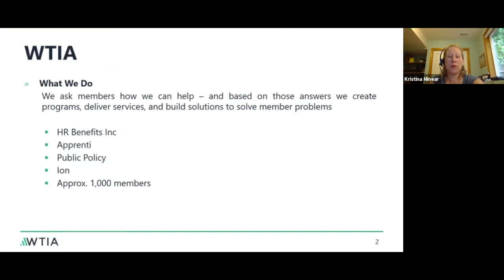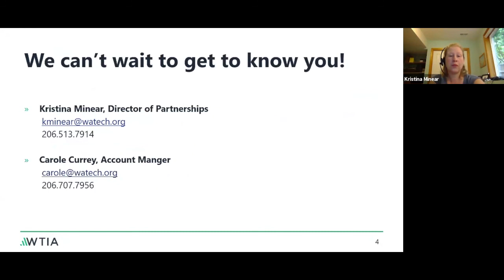WTIA Membership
Check out this video to learn more about what it means to be a WTIA member!